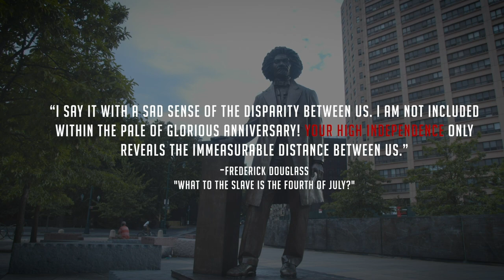What To The Slave Is The Fourth of July?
On July 5, 1852, Frederick Douglass gave a keynote address at an Independence Day celebration and asked, "What to the Slave is the Fourth of July?"

Members and Staff of The Riverside Church put together a video montage reading a few excerpts that were particularly relevant to today, in Frederick Douglass’ exact words, and used previous examples from readings by both James Earl and Danny Glover.